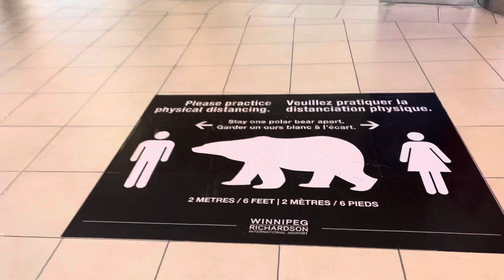Arrivals Winnipeg International Airport (YWG)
Nice, modern airport, with decent amount of options to use when waiting for a flight, and a growing list of cities being served, definitely becoming a good center to connect in, very kind and helpful staff.